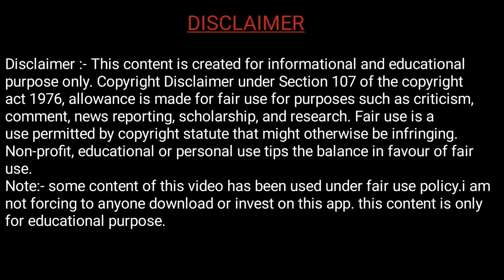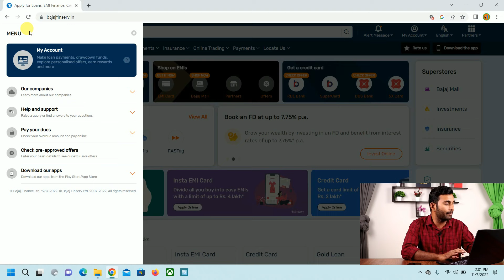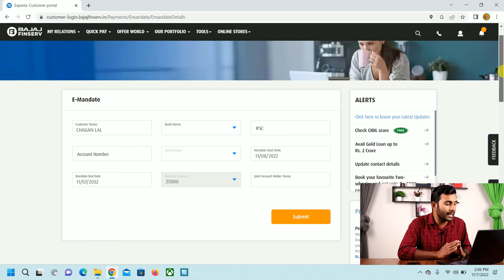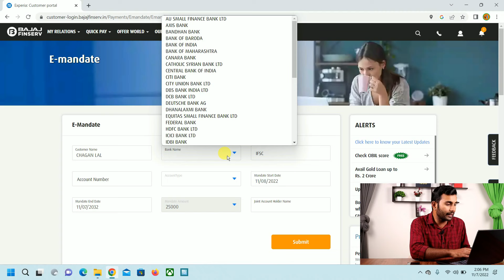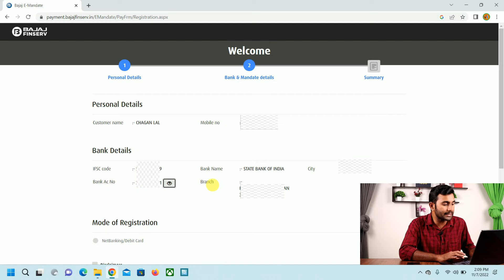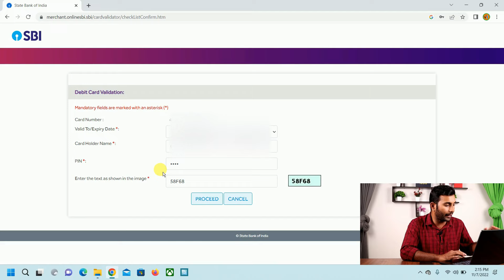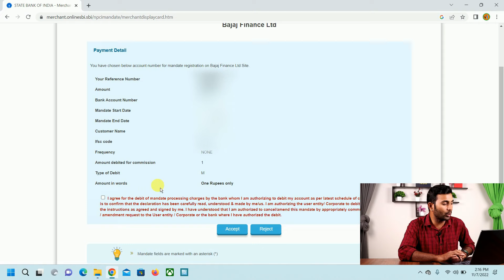How to change bank account in Bajaj EMI Card | Bajaj EMI Card Online Bank Update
This is a You tube video on Bajaj Finserv EMI Card - Change bank account online. Note:- some content of this video has been used under fair use policy.i am not forcing to anyone download or invest on this app. this content is only for educational purpose. All information used in this video is only for demo purpose.

Credit Card Online Apply Link :-